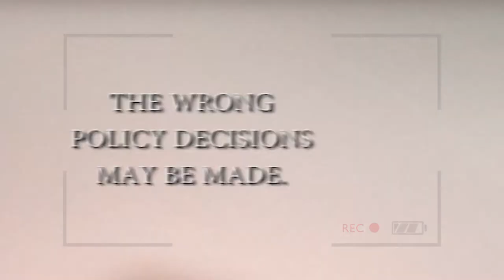#3 - “Water Voices - A Water Secure, Future for All" (part 2/2)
📲 The Konrad Adenauer Stiftung Multinational Development Policy Dialogue and The Stimson Center were honoured to have participated in the 9th WorldWaterForum in Dakar, Senegal.

📍 At the German Pavillion, our representatives Mr. Denis Schrey and Ms. Farwa Aamer presented KAS-Stimson's joint project on watersecurity & International hydrodiplomacy, sharing our impact and future ambitions with the attendees.

📯 As a part of the presentation, we also showcased short informational videos from our experts on transboundary water governance in shared river basins.

🔎 In this episode, Susanne Wolfmaier - Advisor, Adelphi Research - (part 2/2).

📍 You may tune in to our “Water Voices” series to catch all the videos and follow us to receive more highlights from all the action in Dakar.

⏰ More online resources:

📚 MDPD Papers: “International Hydro-diplomacy: Building and Strengthening Regional Institutions for Water Conflict Prevention - Pre-Conference Study 2021”.

👉 Conclusions of the Council of the European Union on EU`s commitment to enhanced engagement in water diplomacy.

The opinions expressed in this video do not necessarily reflect the official views of Multinational Development Policy Dialogue KAS in Brussels.